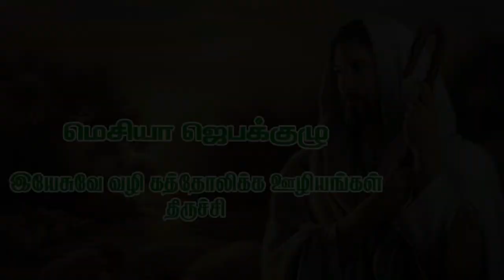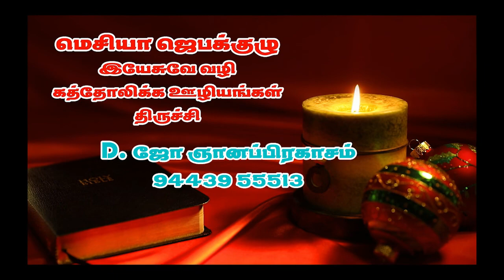வாருங்கள் ஆராதிப்போம் - Jan 05